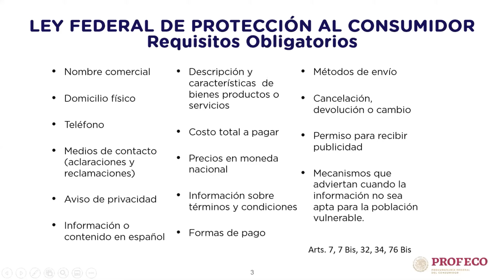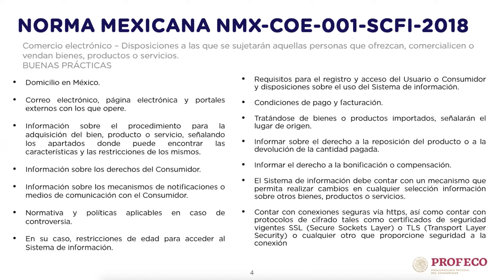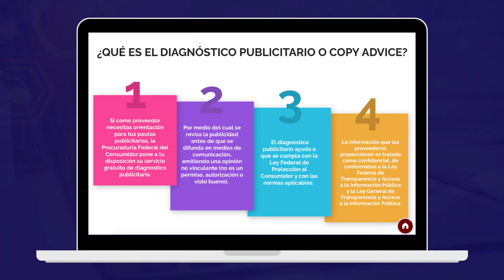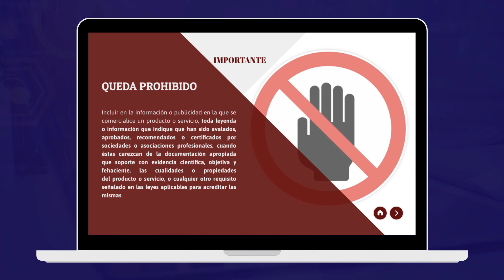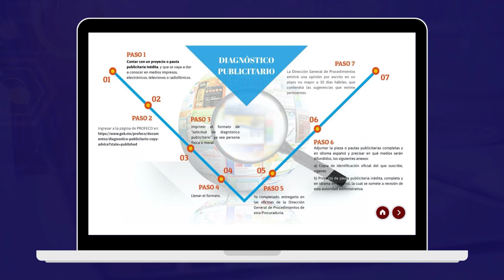Principales omisiones e incumplimientos en ecommerce. Agosto 2020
Con la participación de Martha Ivonne Fuentes Hernández, Directora de Arbitraje y Resoluciones en PROFECO

Conoce a detalle las buenas prácticas que todo ecommerce en México debe tener